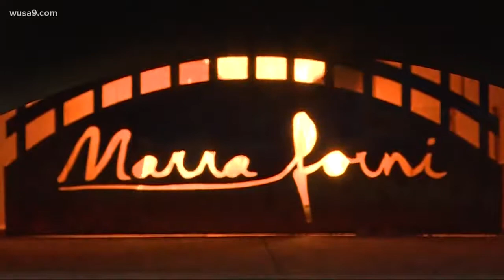Pizza University on WUSA9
WUSA9 News covers Washington D.C.'s first pizza school!